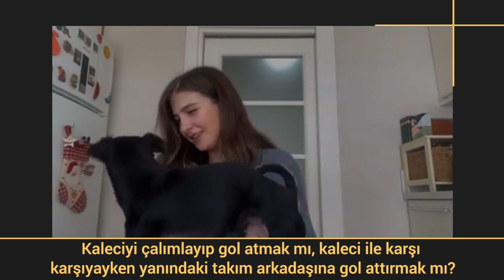Usain Bolt mu, Michael Phelps mi? I Çağla Irmak Seç Birini'de!